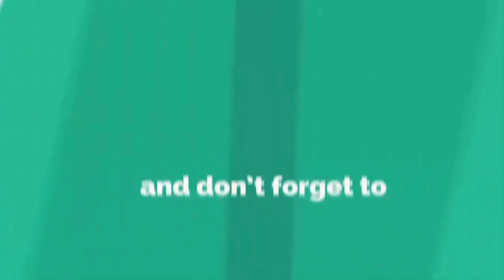কে এই ভারতীয়দের গর্ব মিস ওয়ার্ল্ড মানুষী ছিল্লর || Miss World Manushi Chhillar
১৯৯৭ সালের ১৪ মে হরিয়ানায় এক চিকিত্‍সক পরিবারে জন্ম মিস ওয়ার্ল্ড মানুষী ছিল্লরের। বাবা-মা দু'জনেই চিকিত্‍সক। বাবা মিত্র বসু ছিল্লর ডিফেন্স রিসার্চ অ্যান্ড ডেভলপমেন্ট অর্গানাইজেশনের এক বিজ্ঞানী। আর মা নীলম ছিল্লর ইনস্টিটিউট অব হিউম্যান বিহেভিয়র অ্যান্ড অ্যালাইড সায়েন্সের সহকারী অধ্যাপক। বাবা-মাকে দেখে ছোট থেকেই তাঁর ইচ্ছে ছিল বড় হয়ে চিকিত্‍সক হবেন। তখন থেকেই পড়ার বইয়ে মুখ গুজে থাকতেন এই মেয়ে। আর বাকি পাঁচটা মেয়ের মতো পড়াশোনাটাই ছিল তাঁর ধ্যান-জ্ঞান।

পরে গোটা পরিবার হরিয়ানা থেকে চলে আসেন উত্তর দিল্লিতে। মানুষী ভর্তি হন দিল্লির সেন্ট থমাস স্কুলে। দ্বাদশ শ্রেণিতে খুব ভাল ফলাফল করে সোনিপাতের ভগতফুল সিংহ সরকারি কলেজ ও হাসপাতালে(মহিলা) ডাক্তারি নিয়ে ভর্তি হন। পড়াশোনার পাশাপাশি বিখ্যাত নৃত্যশিল্পী রাজা রেড্ডি, রাধা রেড্ডি এবং কৌশল্যা রেড্ডির কাছে তাঁর তালিম চলছিল কুচিপুড়ী নৃত্যশৈলীরও।

My Favorite Video :
1. দুধের উপর কি পড়ে.? Awkward Interview 2017 | New Funny Interview Bangla | All Of SamsuL

2.Valobashar Protidan | Sakib Khan | Apu Biswas - Sakib Khan New Bangla Movie "Valobashar

3. একটি খুদে ইদুরছানা যে ছিল রাজকুমারী - Rupkothar Golpo - Bangla Cartoon - Bengali Fairy Tales

4. এইমাত্র পাওয়াঃ দেখুন এটিএন বাংলা সংবাদ | 11 November 2017 | Bangla News | Bangla tv News

5. মুকুল রায় কে অভিষেকের আইনি Notice | ETV News Bangla

6.সৌদি ইরান চরম উত্তেজনা হঠাৎ যে ঘোষনা দিল ইরান Bangla news